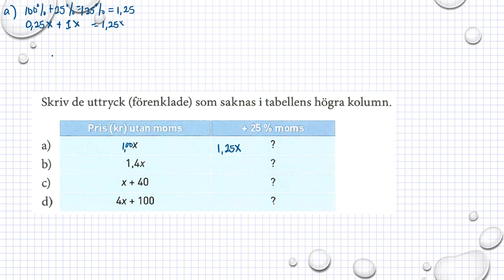Matematik M Holmström Ma2a 1031 Ma2b 1031